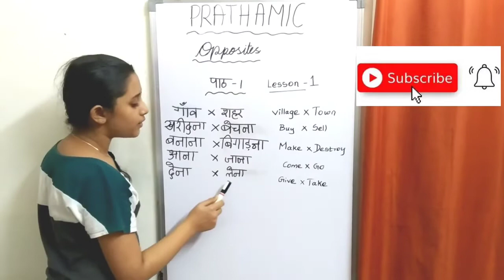Learn Hindi Prathmic New Syllabus Lesson 1 Opposites | Prathamic Online Videos |Hindi Prathmic Class